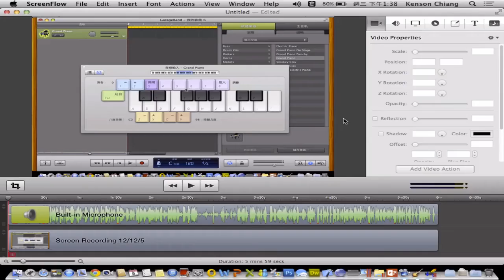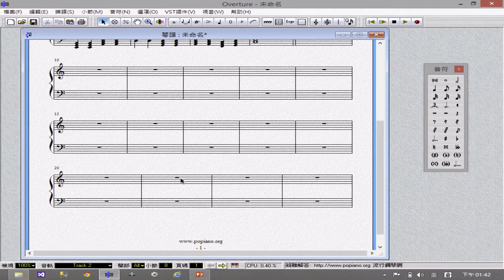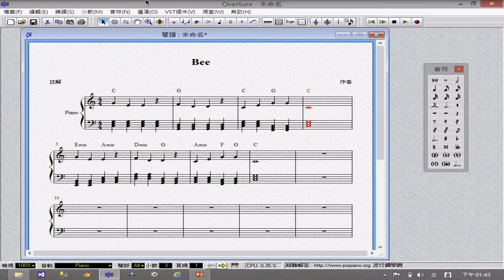終止範例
BEE